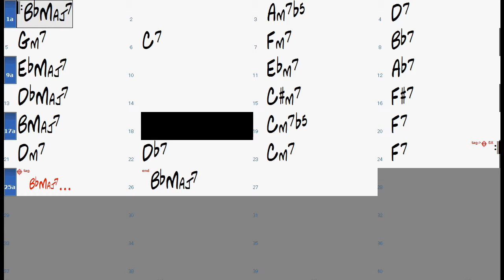BLUESETTE chord progression - Jazz Backing Track Play Along